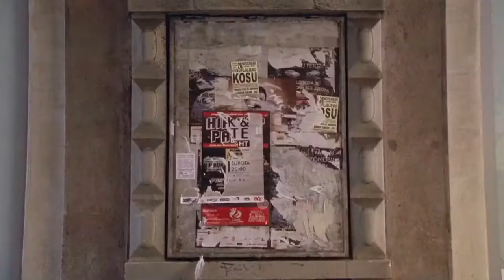BFM 33 — Aida Begić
Bergamo Film Meeting - International Film Festival

Intervista alla regista Aida Begić

Interview to director Aida Begić